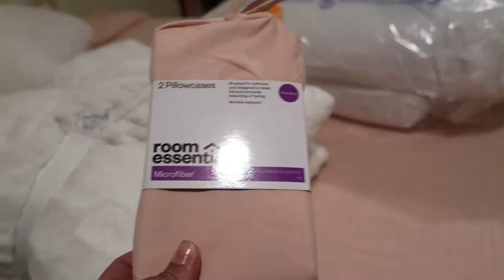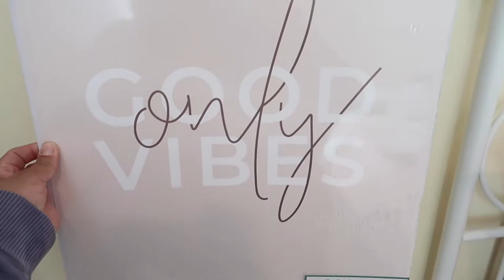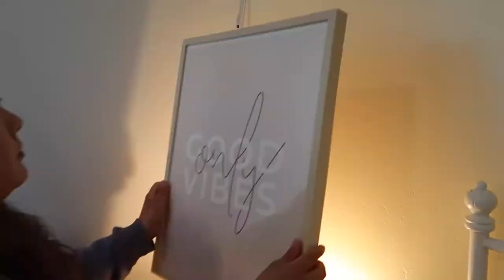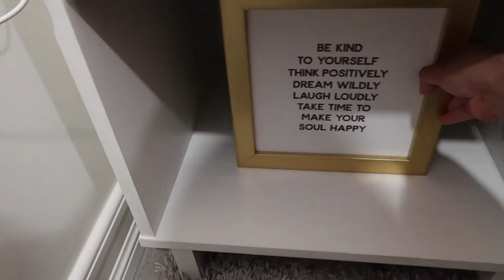Small Room Makeover / Organization & Styling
Hi Friends! 👋

Today's video is a room makeover! I hope you enjoy this small room transformation. I have linked all of the furniture and other items I used below.

Next week I will be uploading my kitchen makeover video! Can't wait for you to see the transformation.  🤗

Products used:
Bed:

Night Stand:

Vanity Desk:

Wall shelfs:

Shoe Rack:

Storage Baskets:

Wall Hook Rack :

Rug & Chair: Ross